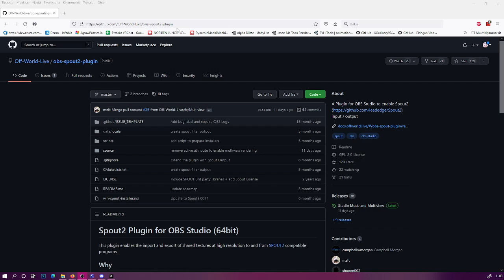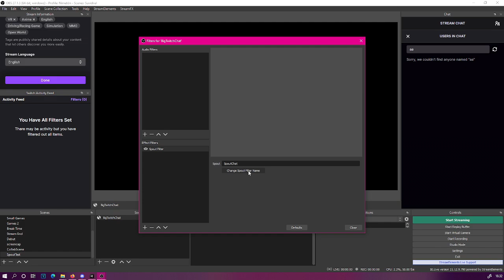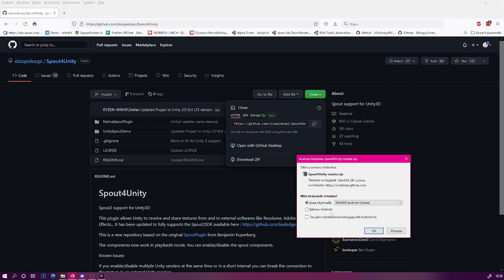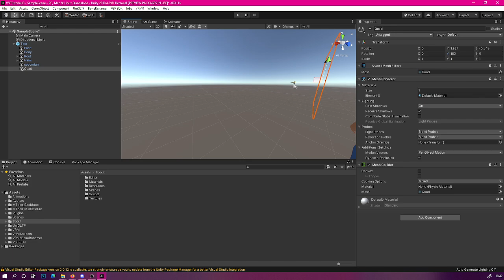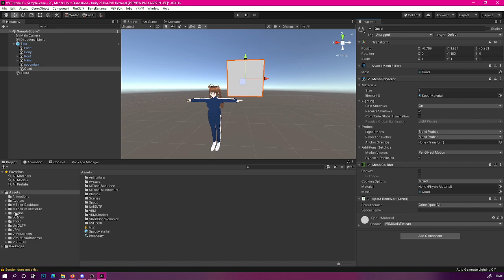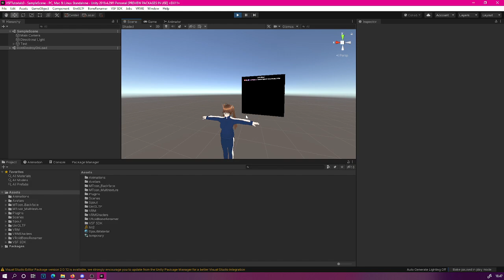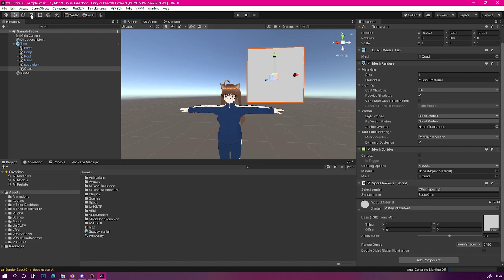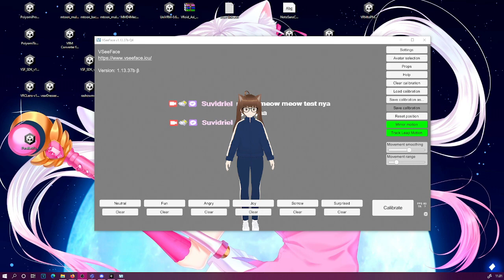Get Twitch Chat or Screen to VTuber Apps and Unity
Welcome to the latest of my VSeeFace-related tutorials. Today I'll show you how to use Spout2 to bring Twitch Chat or any other OBS sources to your Unity/VSeeFace-project.